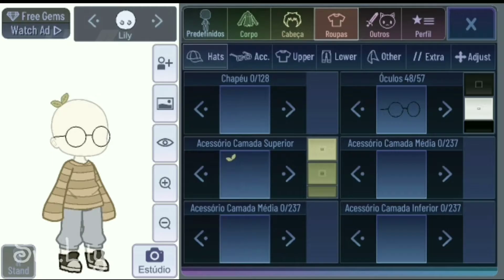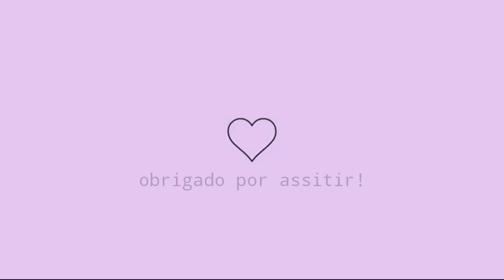Roupas para sua OC (GC)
(não precisa dar os créditos se for usar)